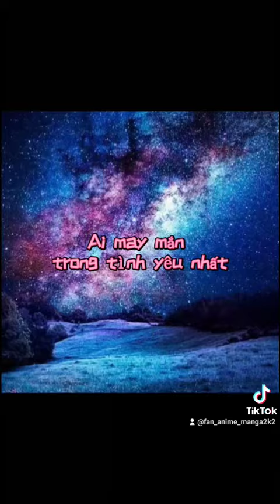cùng ủng hộ nick hộ mk nha cảm ơn ak